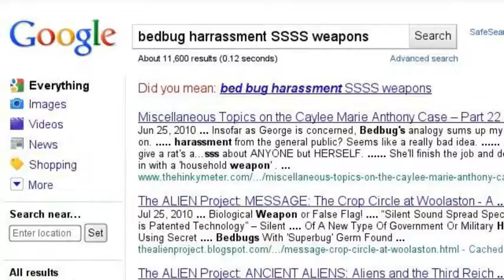Global terrorists bedbug nightmare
"The latest disclosure by Soghoian uncovered evidence that the U.S. Babies given anti-obesity drugs in the womb · Meet your Strawman (Video) · Bedbugs with 'superbug' germ found ... No hiding place from new U.S. Army rifles that use. The World is Going Insane: Psycho-Pharma Infects H"